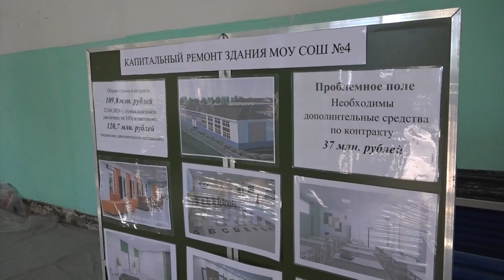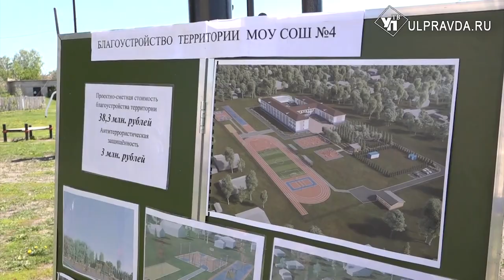Ремонт по-новому. Дизайн школы в Барыше выбрали ученики и родители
Декоративная штукатурка на стенах и интересные дизайнерские решения. Школу № 4 в Барыше Ульяновской области приводят в современный вид. На объекте ведутся строительно-монтажные работы, а позже будет закуплено оборудование. Ремонт проконтролировал губернатор во время рабочей поездки в район.